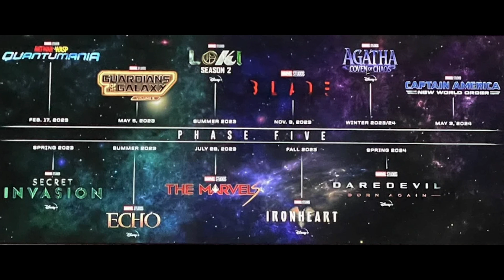Is The MCU Doomed?